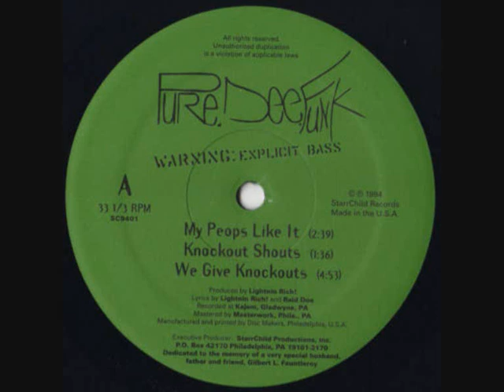Pure Dee Funk - Emergency 911